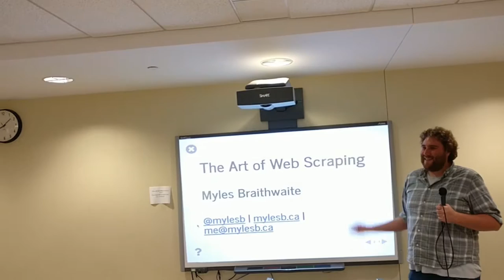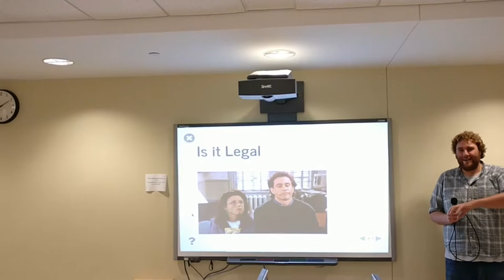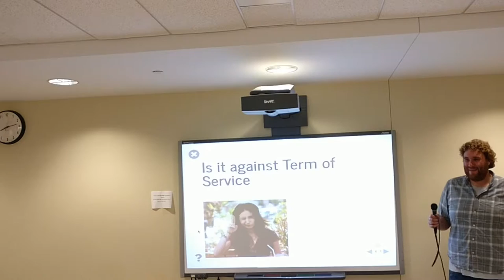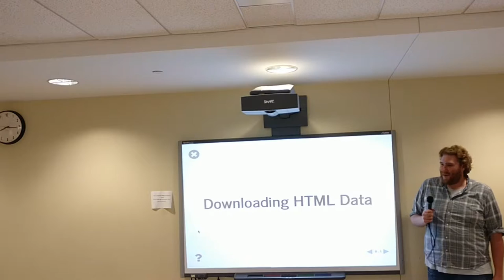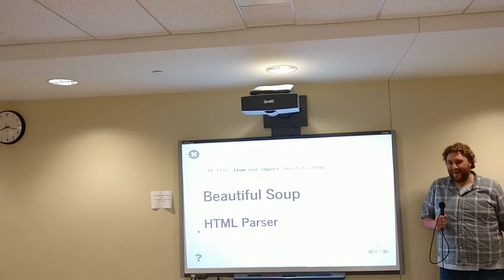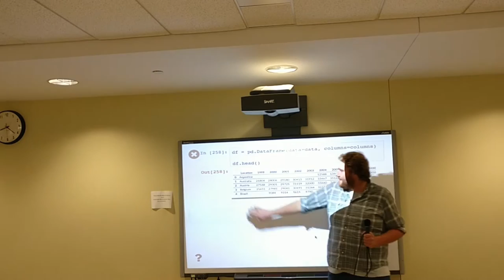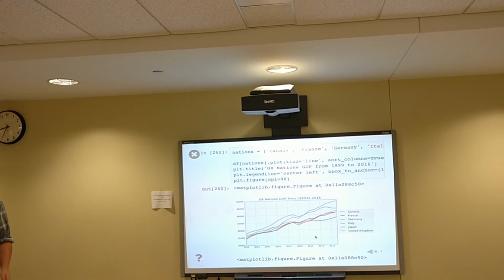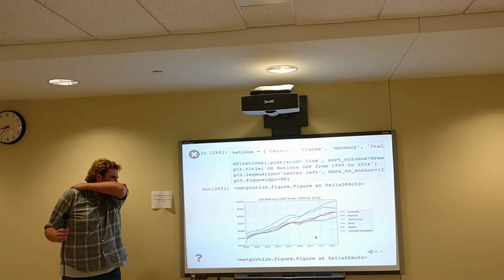Web Scrapping with Myles Braithwaite